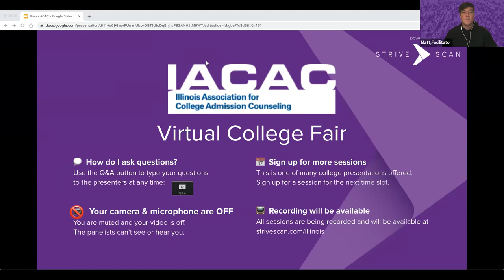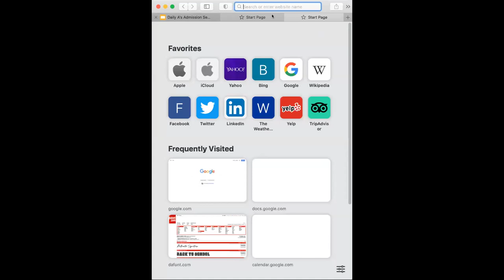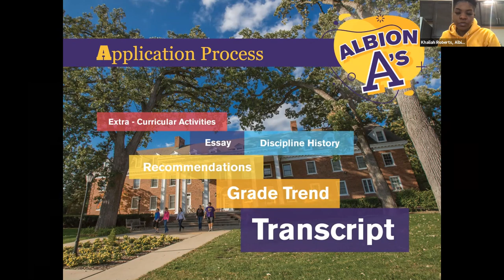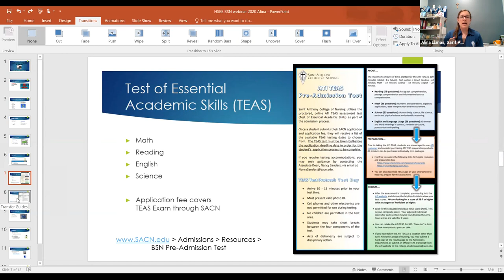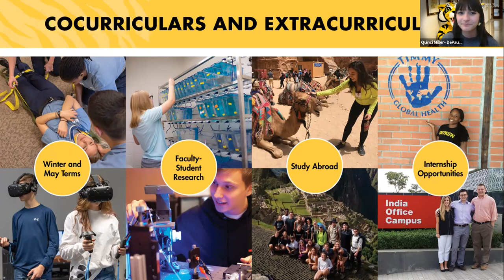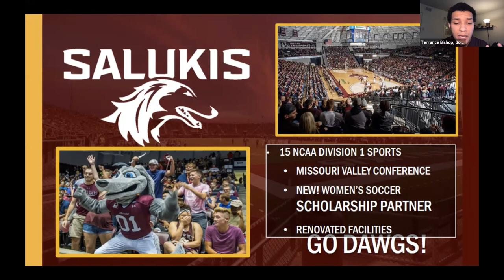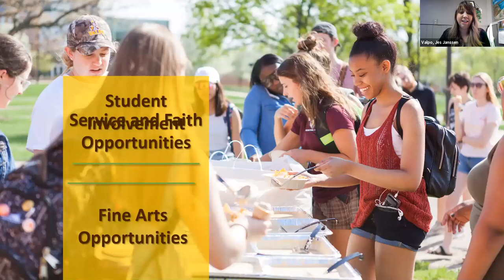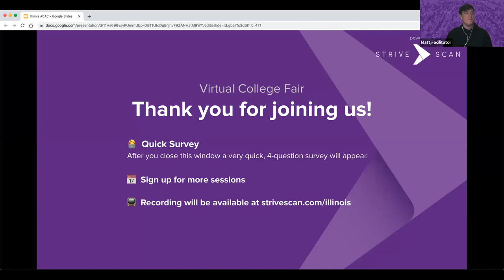Session A4 - IACAC March Virtual College Fair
In this session, you will hear from the following institutions:

Elmhurst University
Albion College
Saint Anthony College of Nursing
DePauw University
Southern Illinois University
Valparaiso University